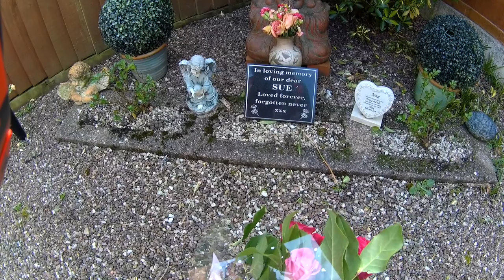Happy Mothers Day